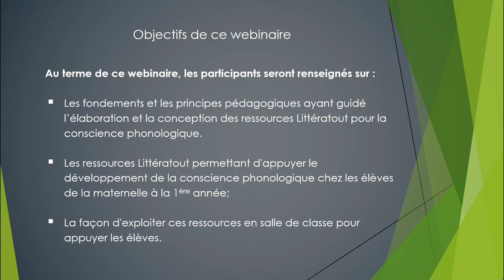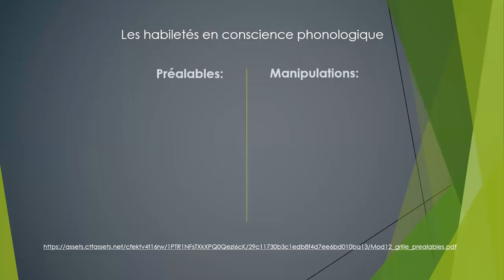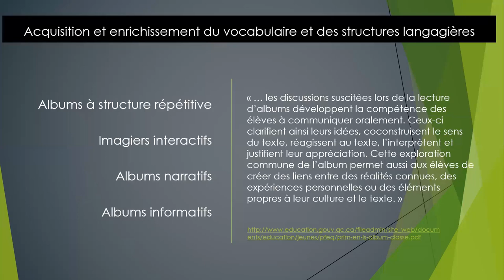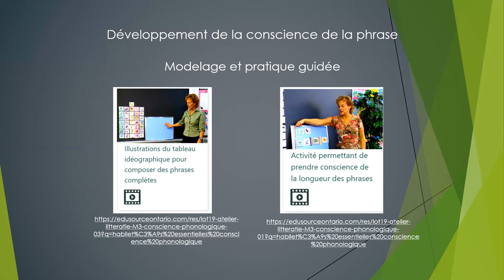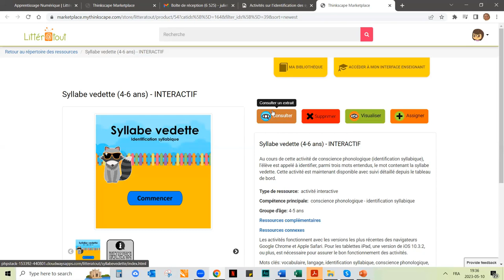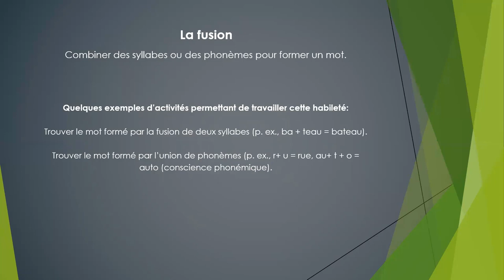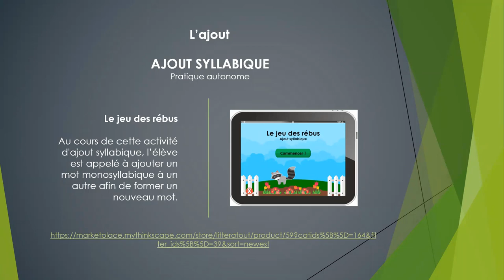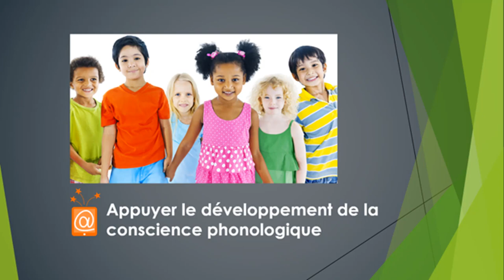Webinaire Appuyer le développement de la conscience phonologique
Ce webinaire permettra aux participants de s’initier aux fondements pédagogiques en lien avec le développement de la conscience phonologique et de découvrir les diverses ressources Littératout pouvant appuyer l’enseignement de la conscience phonologique.